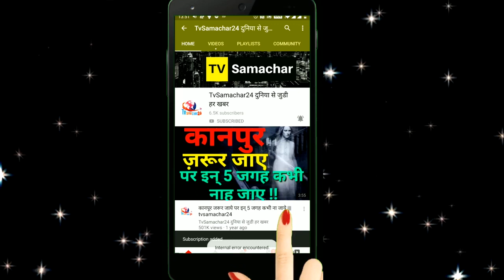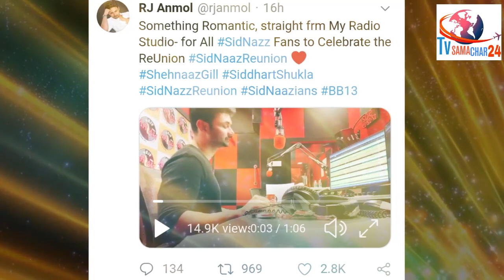Sidnaaz, RJ Anmol Shows his Love for Siddharth Shukla & Shehnaz Gill Pair | Bigg Boss 13